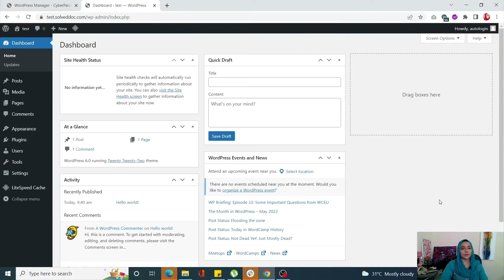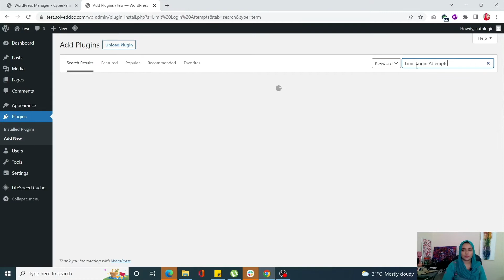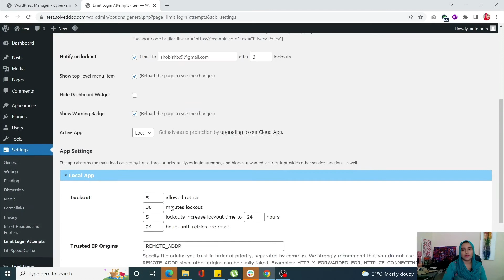Secure Your WordPress Site by Using WordPress Limit Login Attempts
Learn how to secure your WordPress site from bruteforce attacks using WordPress Limit Login Attempts